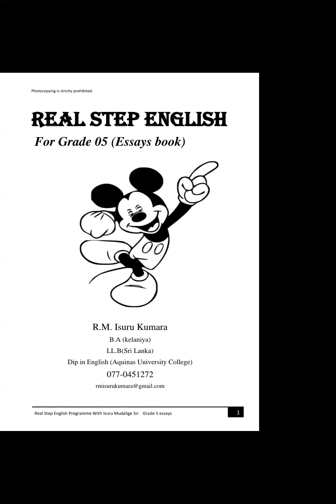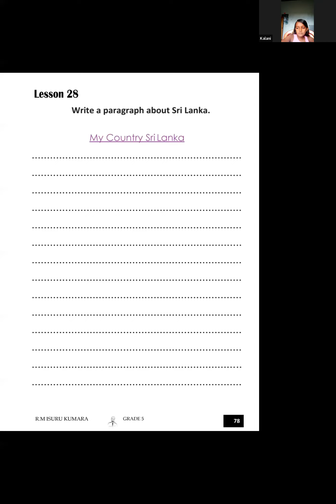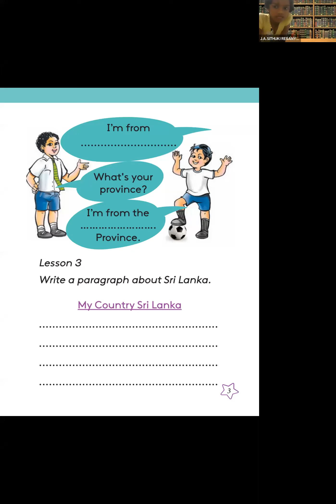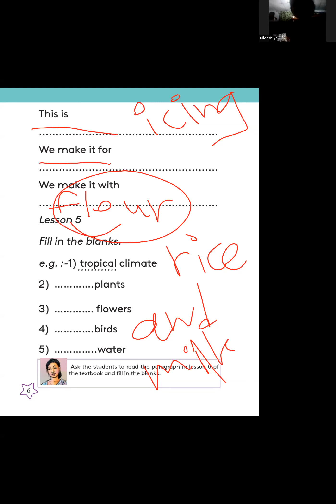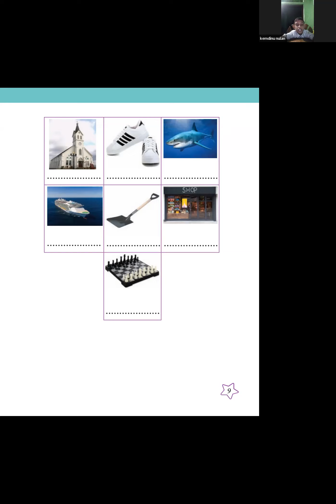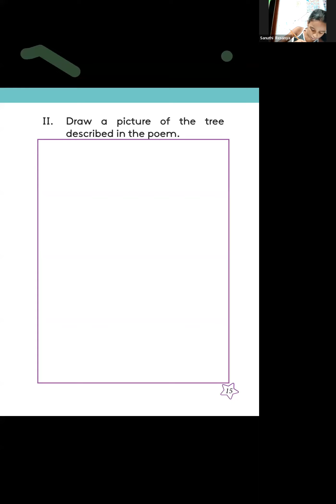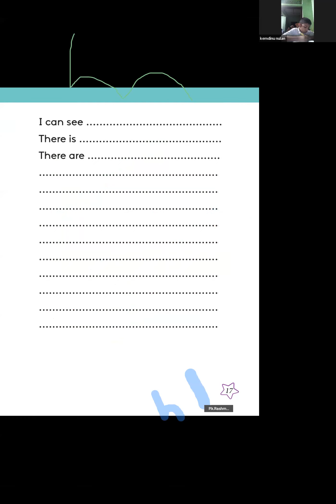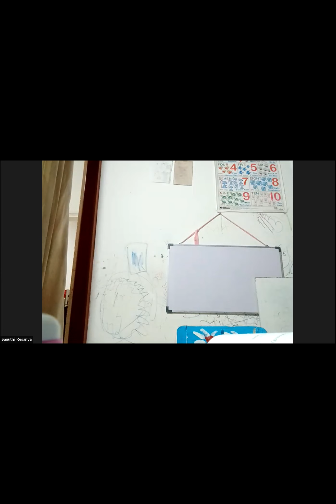Grade 5 Batch 2 ( Video 14 )